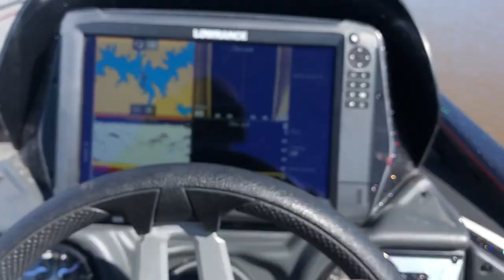Catching Bass In Mini Waterfall (HEAVY FLOODING)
Cold, Muddy, Flooded Water... MY FAVORITE!  Today I got to go out and GRIND for some bites from some bass!  I ended up using a big spinnerbait to get done but it was VERY TOUGH fishing!  I had a lot of hardships but I still had fun getting out there and I learned a lot about what the fish can do in bad weather situations like this!  If you all struggle this winter to catch come, don't feel bad!  I'm struggling too!

Go catch em!

I hope you enjoy today's episode, GO CATCH SOME MONSTER BASS!